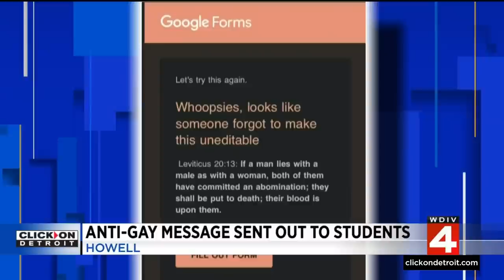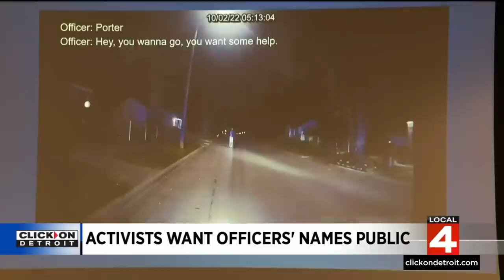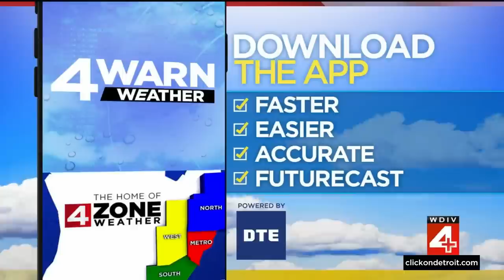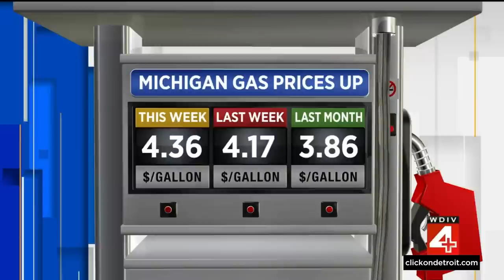Local 4 News at 6 -- Oct. 10, 2022